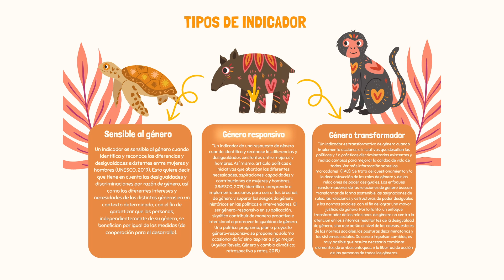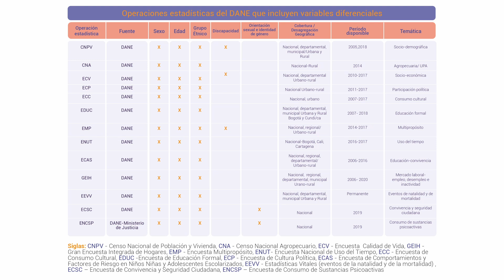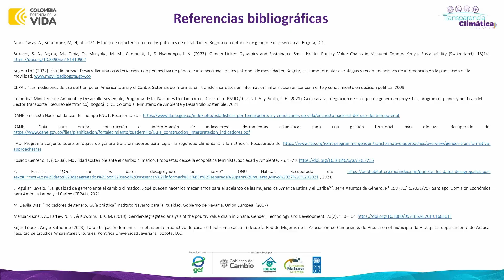Herramientas de levantamiento de información con enfoque de género para la transparencia climática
El curso Transparencia Climática Colombia se realiza en el marco del proyecto GEF CBIT Transparencia Climática Colombia. Este proyecto es financiado por el Fondo Mundial para el Clima GEF, liderado técnicamente por el Ideam, PNUD Colombia es la agencia implementadora y la Fundación Natura es el socio ejecutor.

Este video corresponde al Módulo 3 del curso. Busca Explorar herramientas de levantamiento de información con enfoque de género que podrían expandir la información disponible sobre las causas del cambio climático

En el siguiente enlace encontrarás las instrucciones del curso y el contenido por módulo:

0:00 Inicio
0:15 Objetivos aprendizaje del módulo
0:55 ¿Por qué son importantes las herramientas de levantamiento de información para el enfoque de género?
2:25 Cuatro enfoques claves a tener en cuenta en los análisis socio ambientales
2:40 Enfoque de género
3:05 Enfoque territorial
3:27 Enfoque diferencial
4:00 Enfoque interseccional
4:30 ¿Qué es un indicador?
5:20 Indicadores de género
6:02 Clasificación de indicadores de género
6:05 Indicadores sensibles al género
6:07 Indicadores género responsivos
6:14 Indicadores género transformadores
6:36 Equilibrio entre información cuantitativa y cualitativa
8:38 Información cuantitativa con enfoque de género
8:48 Datos desagregados por sexo
9:21 Aclaración sobre las categorías ‘Mujer’ y ‘Hombre’
10:11 Importancia de los datos desagregados por sexo
10:33 Operaciones estadísticas que incluyen información desagregada por sexo del DANE
10:52 Estadísticas del uso del tiempo
10:37 Importancia de las estadísticas de uso del tiempo
12:31 Encuesta Nacional de Uso del Tiempo ENUT
13:28 Herramientas cualitativas con enfoque de género
13:43 Caracterización de proceso productivo con enfoque de género
15:10 Importancia de la caracterización del proceso productivo con enfoque de género para la transparencia climática
15:22 Caracterización de patrones de movilidad con enfoque de género
16:24 Conjunto de herramientas para realizar la caracterización de patrones de movilidad con enfoque de género
16:58 Comunicación inclusiva o no sexista
18:09 Tips para uso del lenguaje no sexista
20:10 Tres ideas clave que te puedes llevar de este video